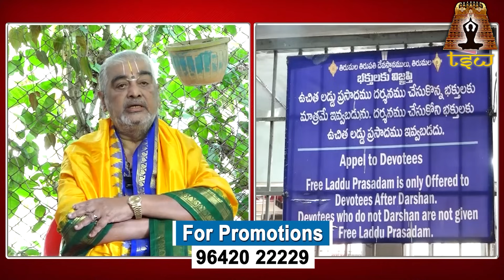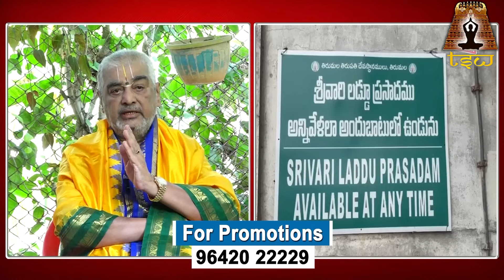Tirumala Laddu Controversy | తప్పు చేశారు..తప్పించుకోలేరు | Tirupati Laddu Latest Updates | TSW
Watch► Tirumala Laddu Controversy | తప్పు చేశారు..తప్పించుకోలేరు | Tirupati Laddu Latest Updates | TSW